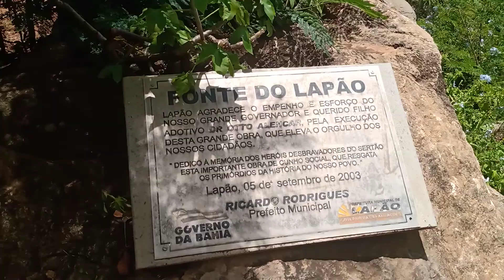Lapao Bahia, o fenômeno da natureza no meio da cidade .